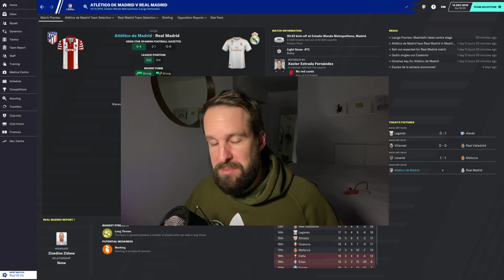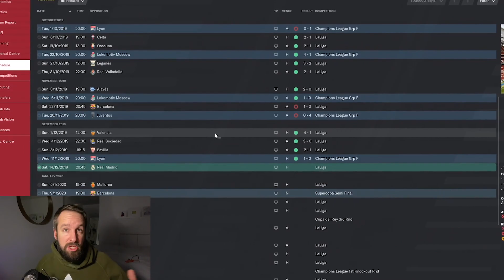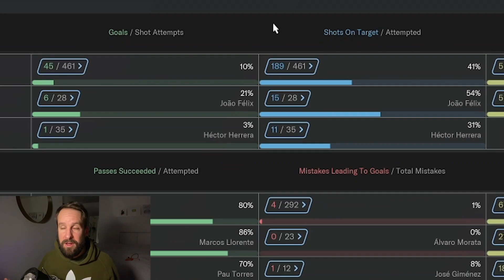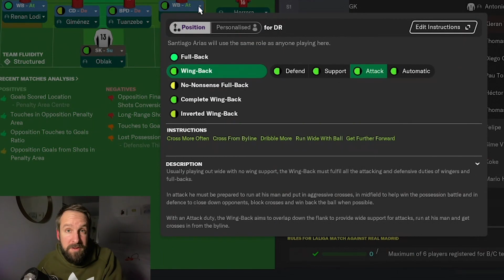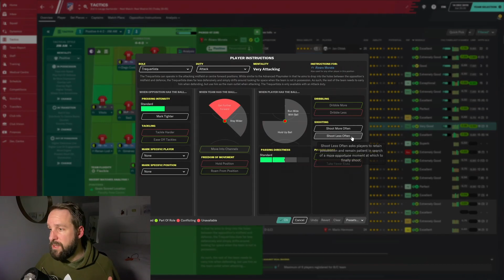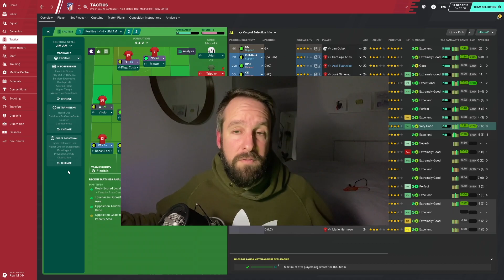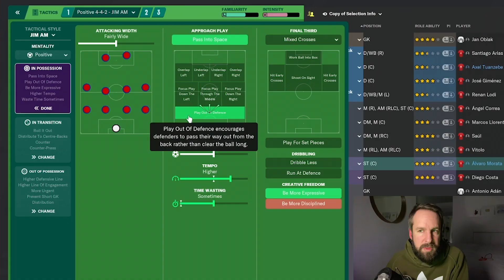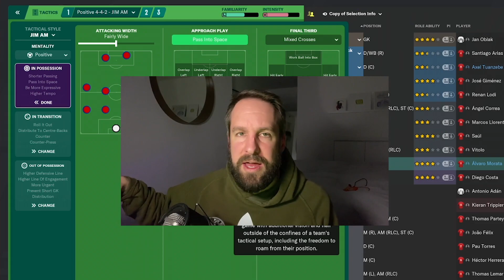FM20 Tactics | S01–E06a | Atlético De Madrid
Welcome to 'Tearing up La Liga' my Football Manager 2020 save as Atlético de Madrid.

In this episode, a slight interlude as I examine potential tactical flaws.

The Kit I use:
• Kolink Stronghold
• AMD Ryzen 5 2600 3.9Ghz Six Core
• Powercolor RX 580 8GB RED DRAGON v2
• 16GB 2400Mhz DDR4
• Tryone Gooseneck Phone Holder
• LED light
• BenQ EL2870U 28 Inch UHD 4K 1 ms HDR Eye-Care LED Gaming Monitor
• Logitech M110 Silent Corded Mouse
• Gaming Mousemat